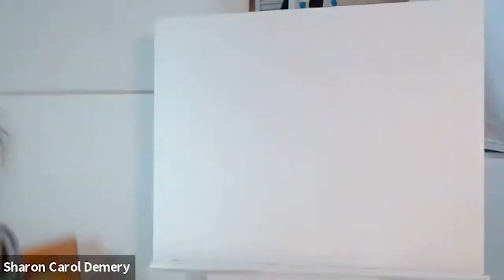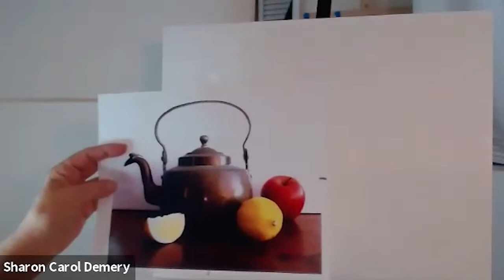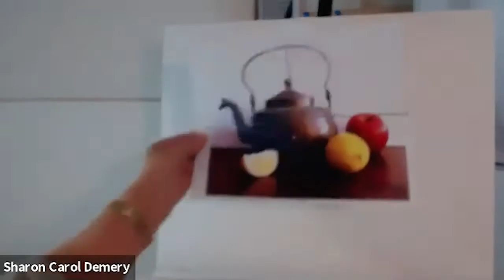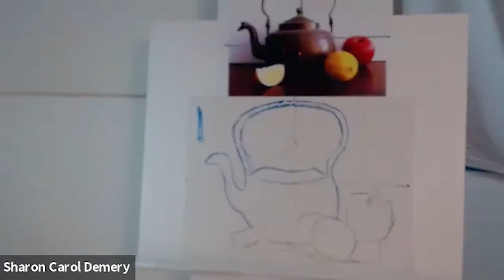“How to Initiate an Impressionist Painting” Demo Class with Sharon Carol Demery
This is a recording of a free demo class given by Athenaeum faculty member Sharon Carol Demery who is teaching the following classes this Spring:

"55. Painting for the Adventurous—Go Abstract"
Tuesdays, 1–4 PM

April 6–May 25 (8 Weeks, 24 Total Hours of Instruction)

"61. Impressionism into Fauvism"
April 8–May 27 (8 Weeks, 24 Total Hours of Instruction)

"67. Creative Color Mixing and Painting"
April 25–May 30 (6 Weeks, 18 Total Hours of Instruction)